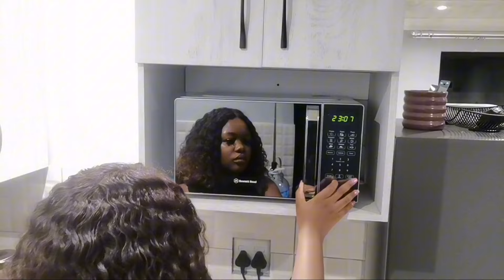Christian Inspired Evening Routine|| Cooking || Skin Care Routine|| Devotion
I hope this video will inspire you to cultivate your evening into a more meaningful one.